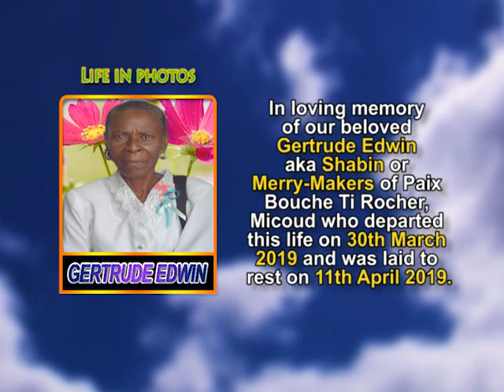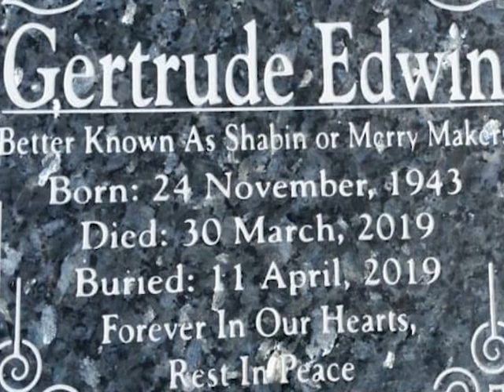Gertrude Edwin life in photos